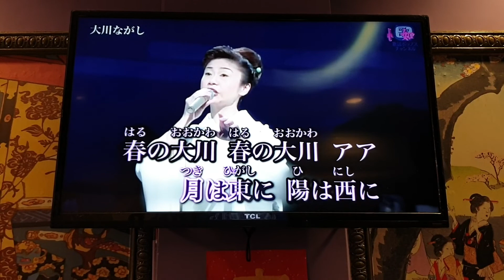大川ながし 美空 雲雀 cover 千鶴歌謠協會總幹事 小如 哈拉 2019/11/17